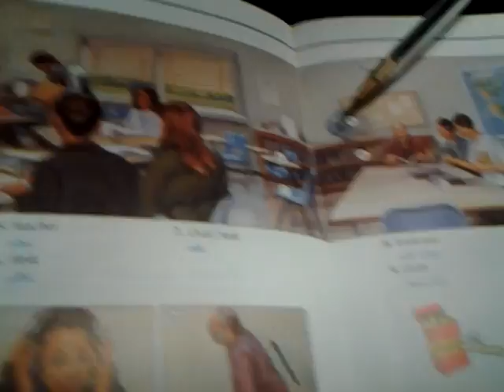Learn English: Classroom,